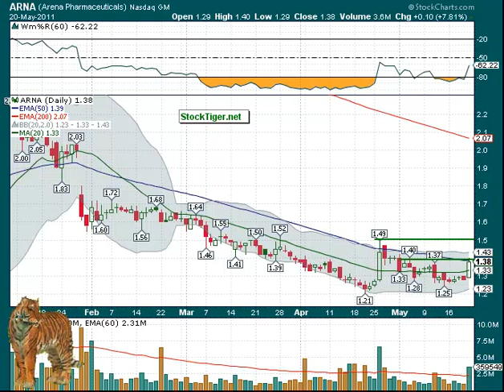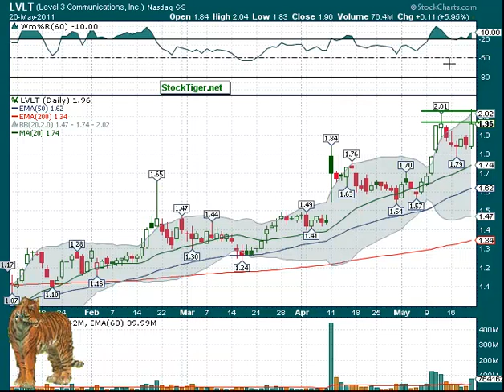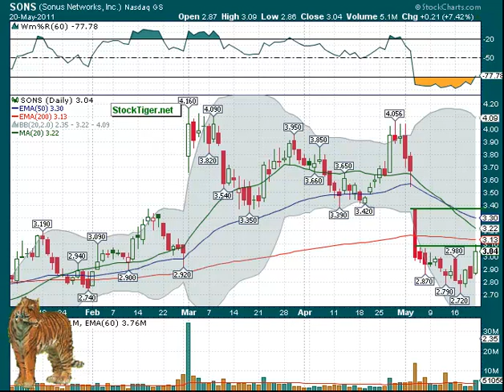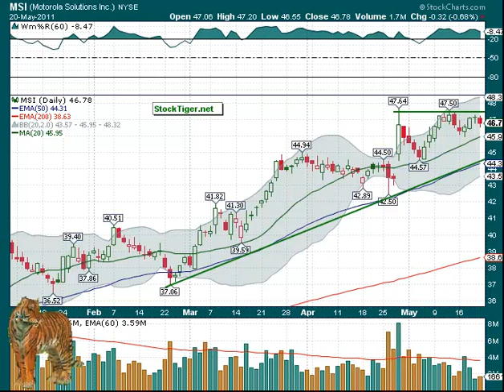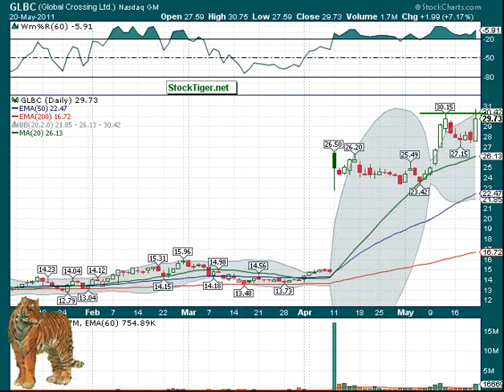Break Out Watch-list and Market Wrap May 23, 2011 + Newsletter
This Stalking Stocks commentary video shows several candidates for break out or short sales for at least short term gains by buying the break (or selling the break down) on good volume and closing at least some on the first day. Today's additions: ARNA, LVLT, SONS, VELT, MSI, GLBC, DNP